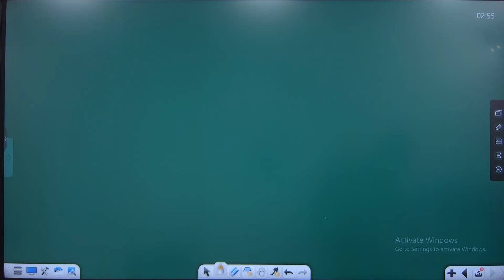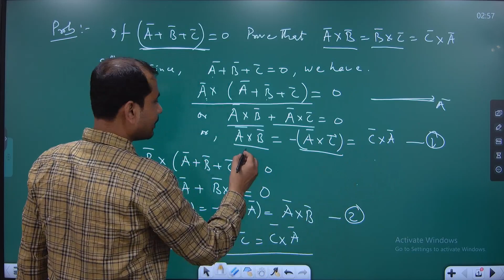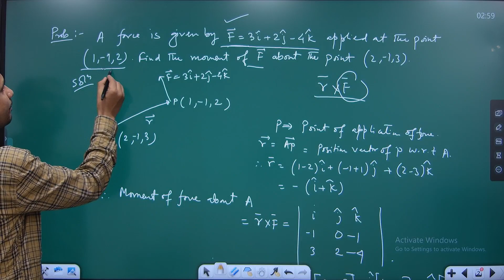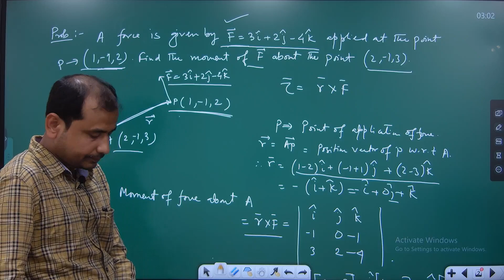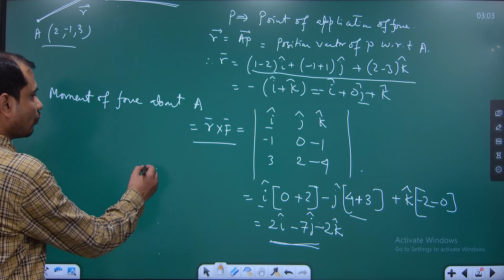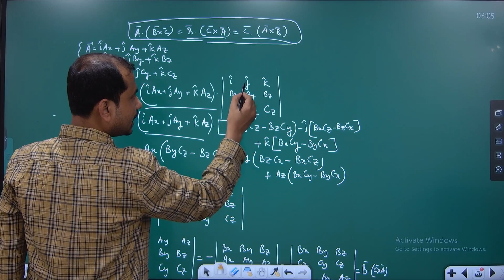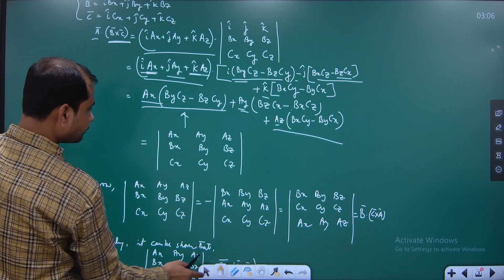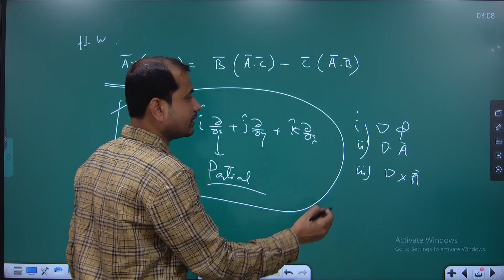PHYSICS PASS(GEN) CU 1st Semester Syllabus and Question Paper Discussion | LECTURE 1